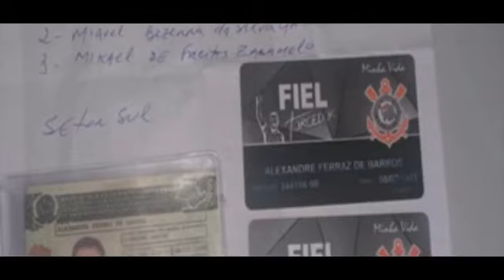Toquinha da arena Corinthians ajuda família carente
ma quarta-feira de jogo e chuvosa, o torcedor Alexandre Barros, 40 anos, conheceu o pequeno Messias, 14 anos. De chinelo e tomando chuva, o menino tentava a sorte de conseguir um ingresso para assistir ao jogo do seu time de coração.

Mais do que realizar o sonho do menino de assistir ao jogo, o Alexandre quis conhecer a família e ajudá-la. Abraçamos essa missão com ele e lançamos a sua vaquinha na VOAA.

A vaquinha é para o Alexandre conseguir construir a casa, que não tem banheiro e infraestrutura alguma. A família vive em condições precárias, onde 6 pessoas dividem uma cama.

O encontro do torcedor com os meninos

Quando o Alexandre encontrou o Messias, o menino foi até ele perguntar se teria ingresso sobrando para assistir ao jogo. Todo jogo do Corinthians, o menino vai com os seus amigos na esperança de conseguir entrar com os amigos.

Frequentador assíduo do estádio, o empresário conta que ele e seu grupo de amigos sempre tentam ajudar os meninos, embora isso nem sempre seja possível.

Por sorte, naquela quarta-feira, a última do mês de fevereiro, o Alexandre tinha ainda mais um ingresso quando Messias foi falar com ele.